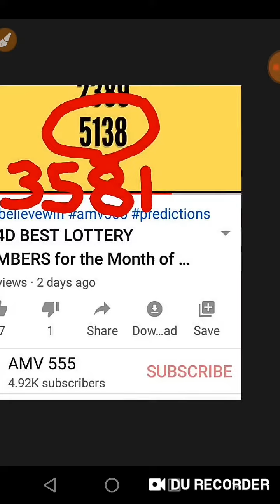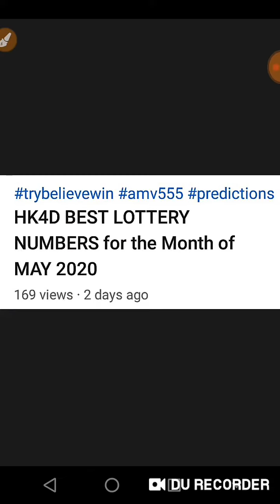CONGRATS ! HK4D WINS !!! 5138 Box on 02 MAY 2020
Congratulations to HK4D.